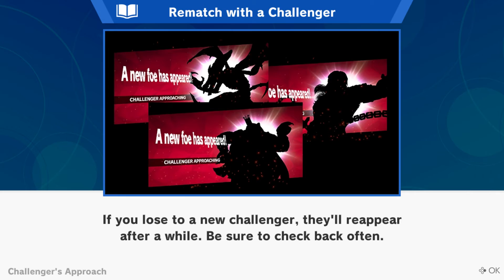Wes Vs Jess Super Smash Brothers Ultimate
Today, we send our rivalry over to the Nintendo Switch for some Smash Bros!